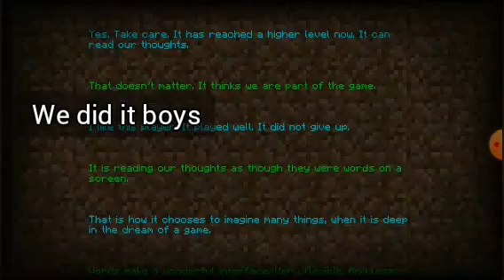Minecraft survival let's play Ep 6